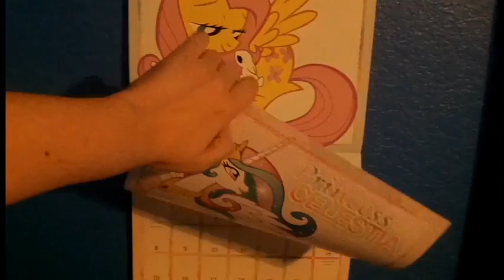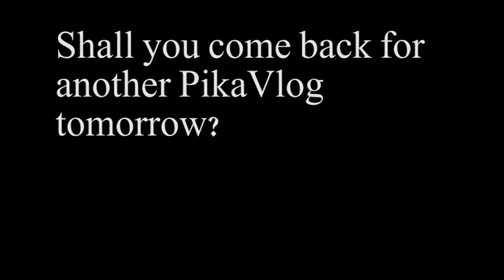I Love This Book (Day 426 - 05/02/16)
Good book, look it up if you get a chance.